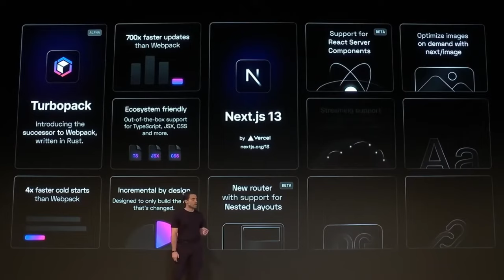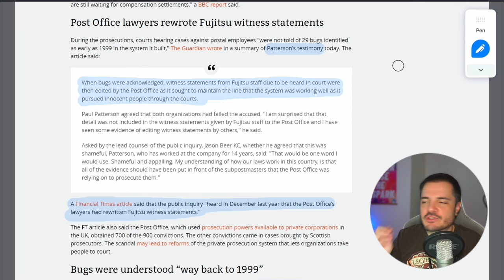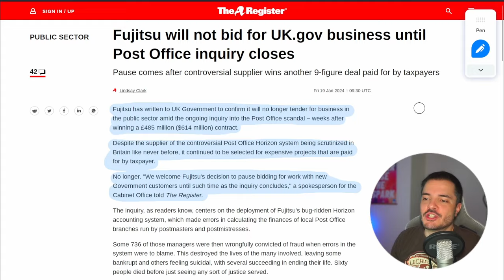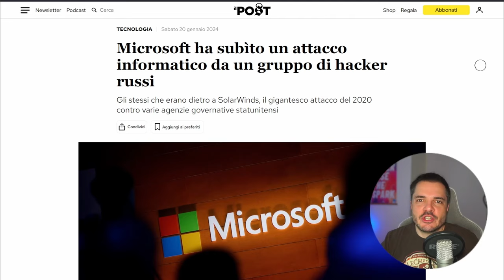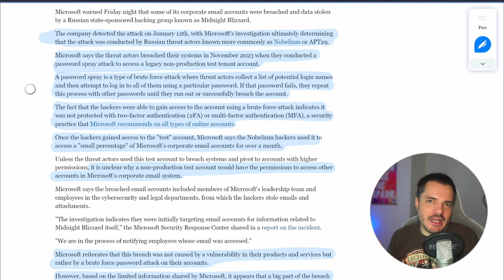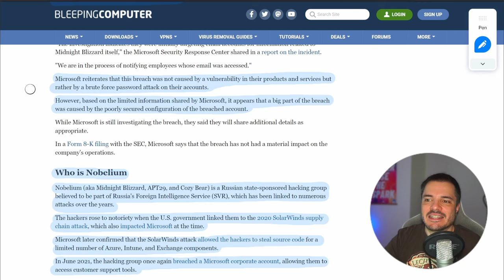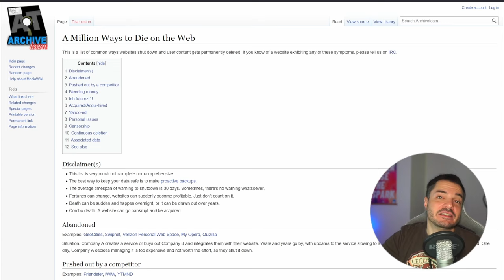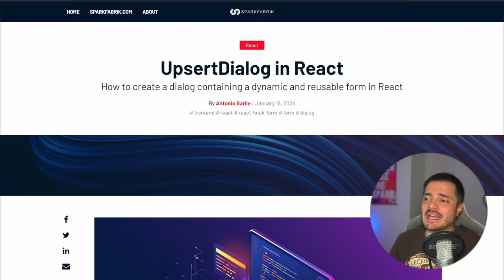Microsoft colpita dai cybercriminali, e Fujitsu ammette i bug di Horizon - Buongiorno 171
Microsoft ha detto di essere stata breachata dal gruppo di criminali russi responsabili anche dell'attacco a SolarWinds, chiamati Nobelium, anche se ancora non è ben chiaro come sia stato possibile.
E poi aggiornamenti sul caso Fujitsu - Post Office.

E in intro un ricordo del professor Dave Mills, inventore di NTP.

00:00 Intro Dave Mills
04:03 Fujitsu - Post Office
09:09 Microsoft breach
14:58 Links